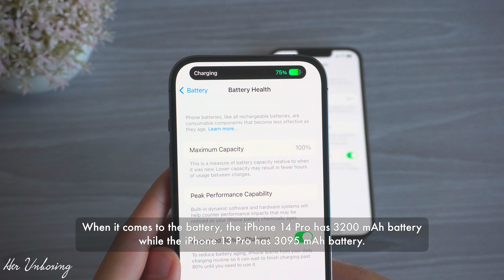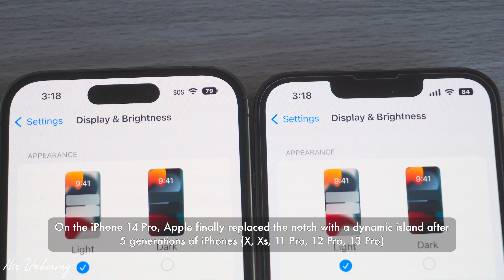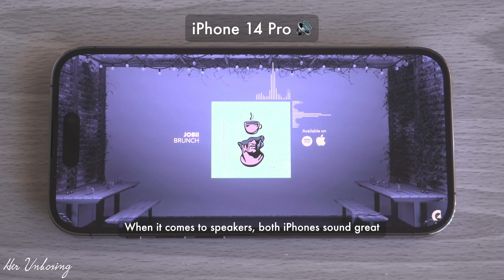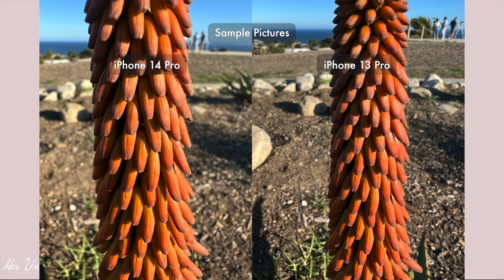iPhone 14 Pro vs iPhone 13 Pro Comparison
📦 Products mentioned
🔸 Lamicall Ring Holder for MagSafe
iPhone 14 Pro
iPhone 13 Pro

MY GEAR ➡️
🔸Main Camera
🔸Tripod 360 Degree Rotatable
🔸Vlog Tripod
🔸Mini Tripod
🔸Compact On-Camera Microphone

🔸Amazon Prime Student 6-month Trial